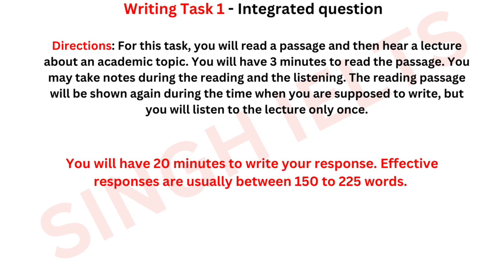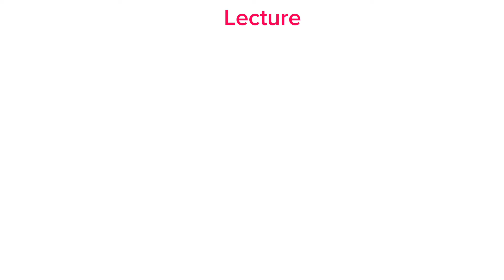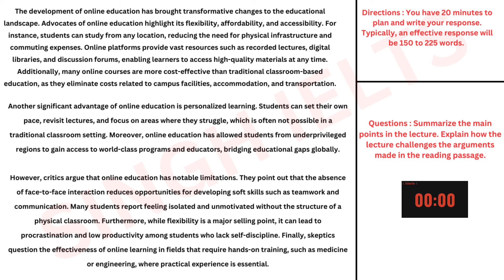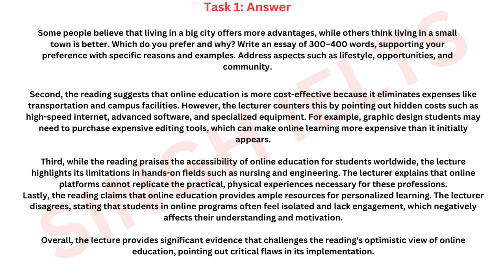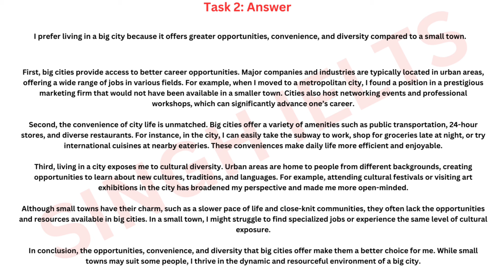TOEFL writing practice | TOEFL Writing Practice Test with Answers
Here I post daily English lesson!

"Get ready to ace the TOEFL Writing section with this comprehensive practice test! This video includes both the Integrated and Independent Writing Tasks, complete with detailed prompts, realistic passages, and full sample answers to help you prepare effectively. Learn how to summarize points, explain arguments, and craft well-organized essays. Perfect for anyone looking to improve their writing skills and achieve a high score on the TOEFL iBT. Watch now and boost your confidence for test day!"

MUST WATCH ENGLISH LESSONS!

TOEFL writing
TOEFL writing practice test with answers
PODCAST ENGLISH
make money
make money online
ENGLISH PODCAST
ENGLISH CONVERSATION
Speak like a native
Ielts
English